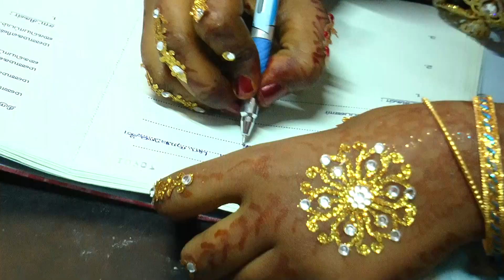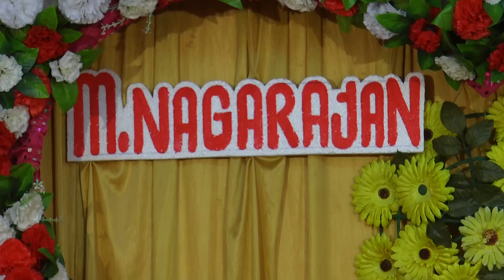09-09-2021 Nagaraj & Mariselvi Wedding Highlight